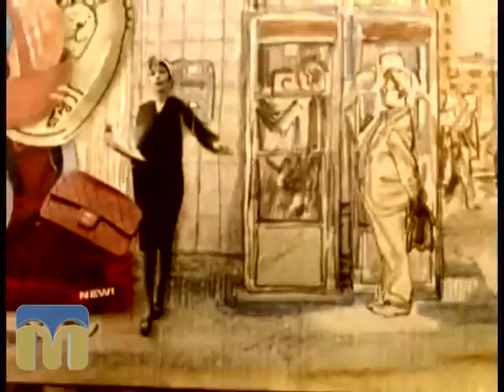Звірі в квартирі 18.07.2015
Подорожуємо і відпочиваємо разом із домашніми тваринами.